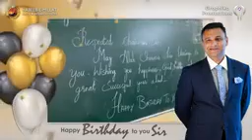HABEEB-E-MILLAT AKBER UDDIN OWAISI SAHAB HAPPY BIRTHDAY TO YOU